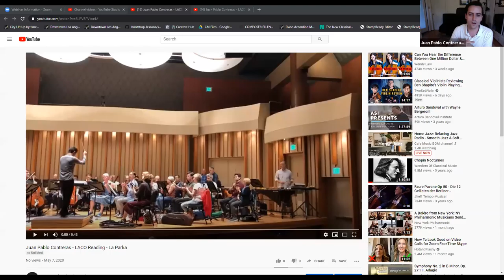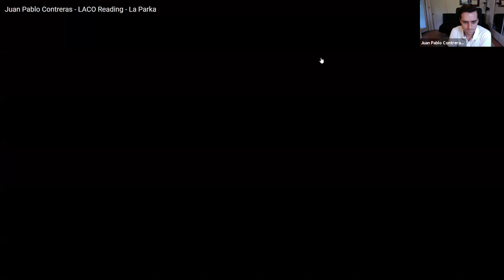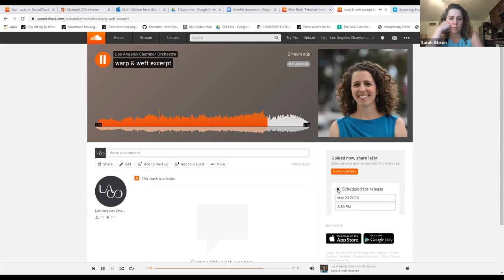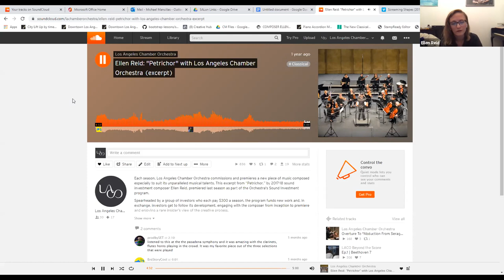Sound Investment Preview Salon ⁠— Peter S. Shin, Sarah Gibson, Juan Pablo Contreras and Ellen Reid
Each season, Los Angeles Chamber Orchestra commissions and premieres a new piece of music composed especially to suit its unparalleled musical talents.

We are thrilled to introduce 2020/21 Sound Investment composer Peter S. Shin. This preview salon features a discussion with Peter — alongside Sound Investment alums Ellen Reid, Sarah Gibson and Juan Pablo Contreras — about how collaboration and artistic insight is at the heart of this unique partnership.

Los Angeles Chamber Orchestra’s groundbreaking commissioning club takes you on a journey through the composition process, from inception to final product: a world premiere. Membership enables you and a guest to become commissioners of a new piece of orchestral music. Membership includes VIP access to salons, wine and hors d’oeuvres, access to the composer, and tickets to the world premiere concert.